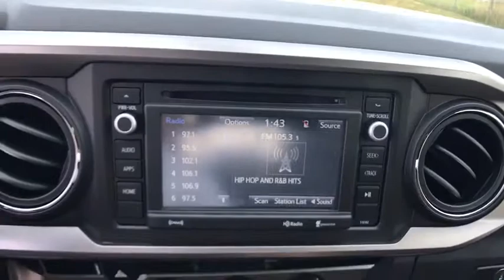2017 Toyota Tacoma Muskogee, Tulsa, Broken Arrow, Joplin, Owasso, OK 176379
2017 Toyota Tacoma  - Stock#: 176379 - VIN#: 5TFAZ5CN6HX038611

Axle Ratio: 3.91,16 Silver Alloy Wheels,Front Bucket Seats,Fabric Seat Trim (FC),Radio: Entune Plus AM/FM/CD w/Connected Navigation,6 Speakers,Air Conditioning,Electronic Stability Control,Front Center Armrest,Tachometer,ABS brakes,Anti-whiplash front head restraints,Brake assist,Bumpers: body-color,CD player,Driver door bin,Dual front impact airbags,Dual front side impact airbags,Front anti-roll bar,Front fog lights,Front reading lights,Front wheel independent suspension,Illuminated entry,Knee airbag,Low tire pressure warning,MP3 decoder,Occupant sensing airbag,Outside temperature display,Overhead airbag,Overhead console,Panic alarm,Passenger door bin,Power door mirrors,Power steering,Power windows,Rear step bumper,Remote keyless entry,Speed control,Speed-sensing steering,Split folding rear seat,Steering wheel mounted audio controls,Telescoping steering wheel,Tilt steering wheel,Traction control,Trip computer,Variably intermittent wipers,Auto-dimming Rear-View mirror,Compass,Door mirrors: body-color,AM/FM radio: SiriusXM,Exterior Parking Camera Rear